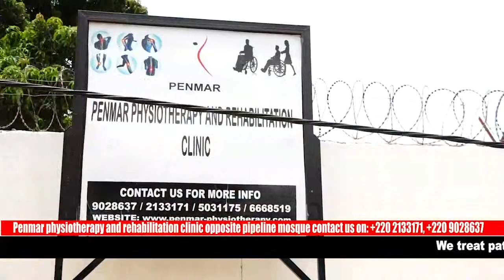PRESS BRIEFING ON THE ISSUE OF THE NURSES ALLOWANCES, COVID-19 RELATED ISSUES.